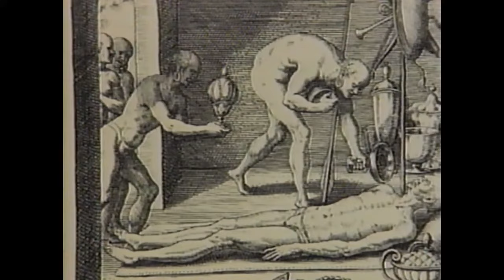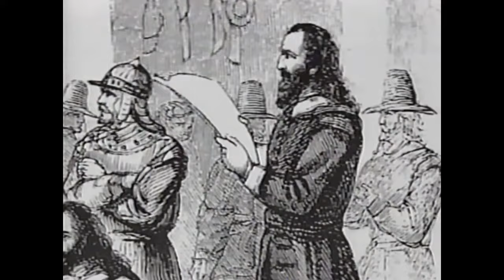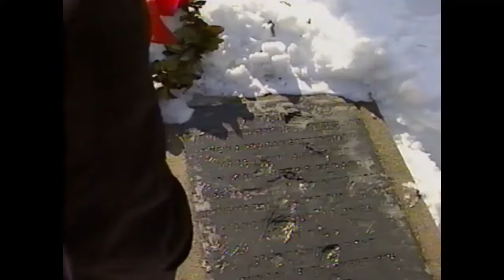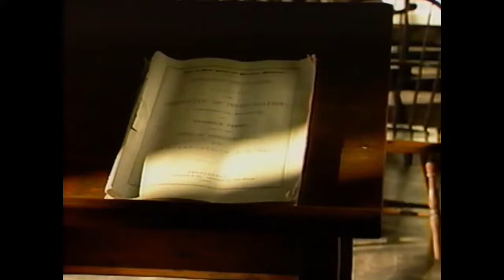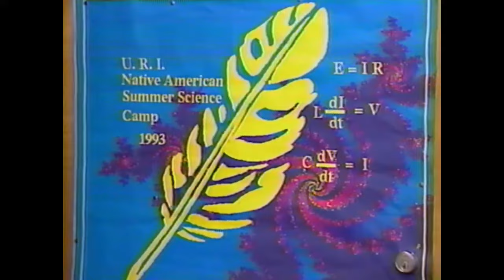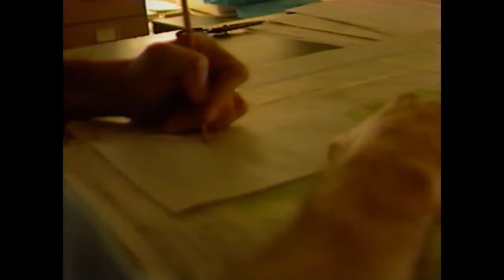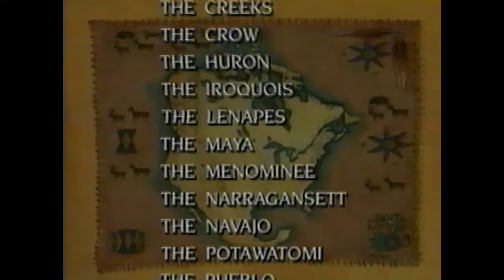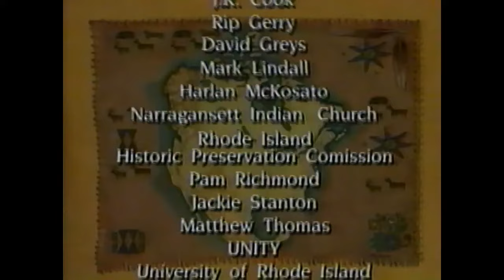THE NARRAGANSETT INDIAN TRIBE